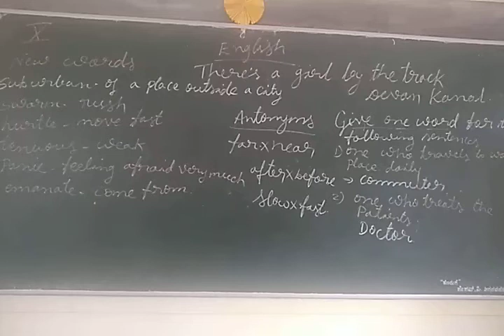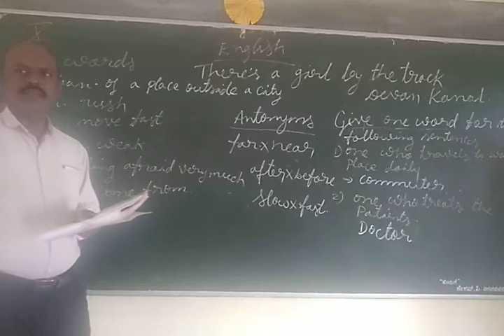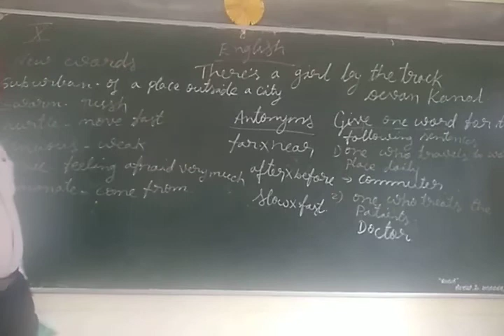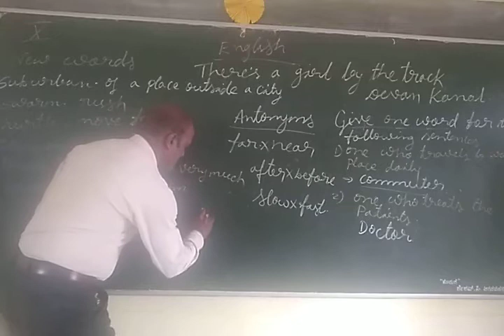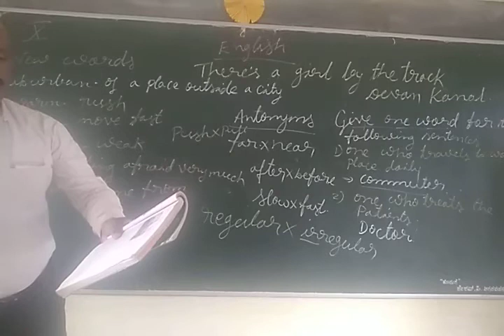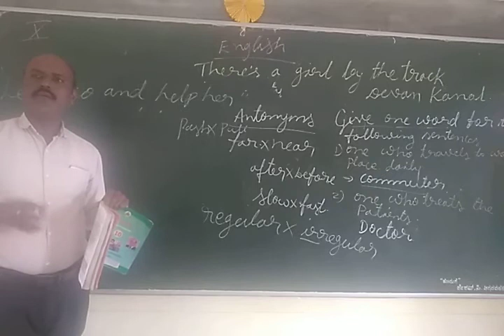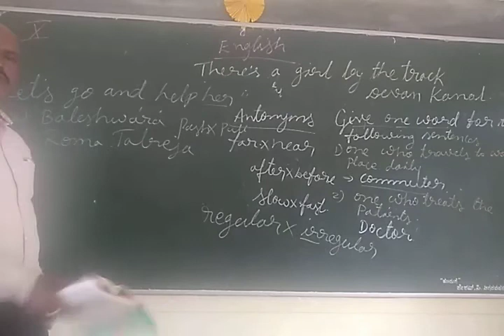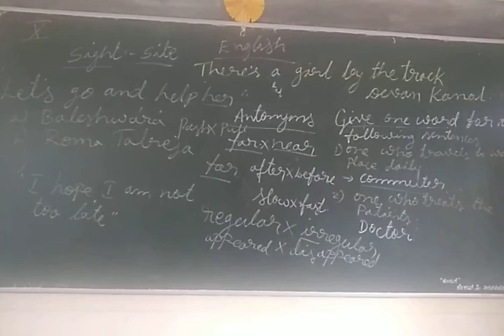There's girl by the tracks 10 standard